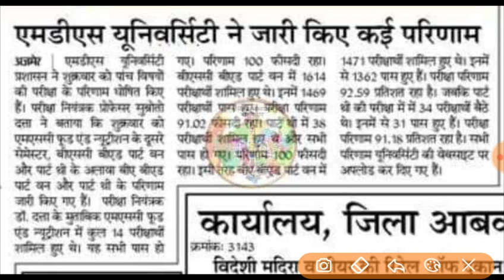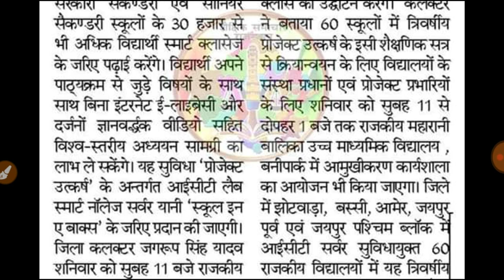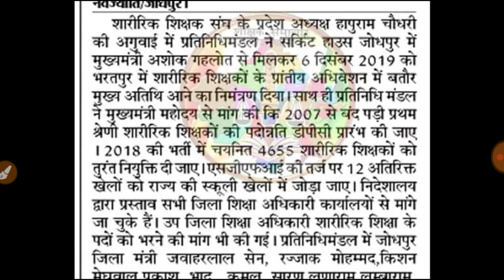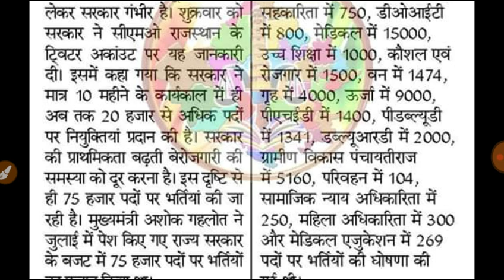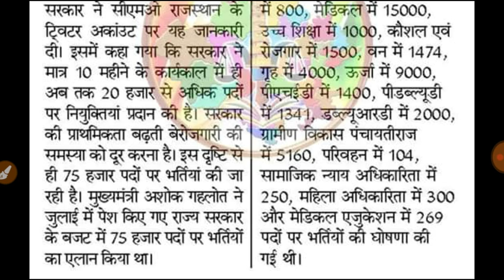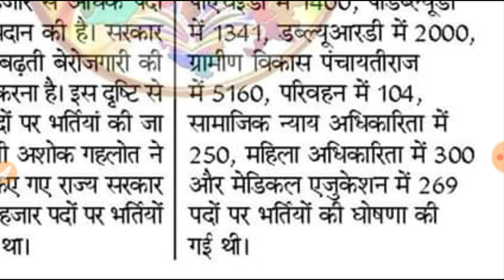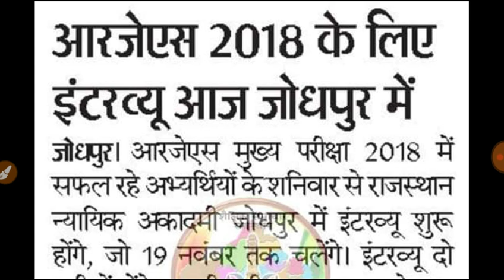9 November 2019|| शिक्षा जगत समाचार|RPSC RJS RSMSSB PTI 75000 पदों पर भर्ती की घोषणा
education news 2019

 राजस्थान पुलिस और अन्य भर्ती की जानकारी के लिए नीचे दिए गए लिंक पर जाएं व्हाट्सएप में जुड़ने के लिए